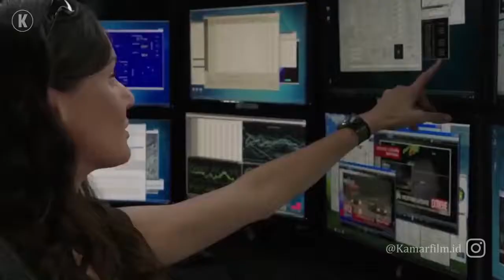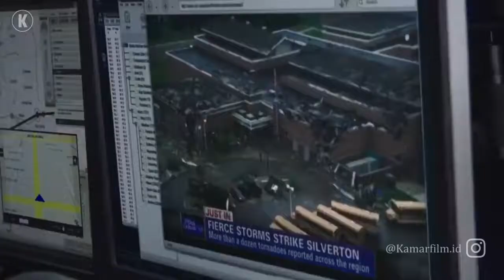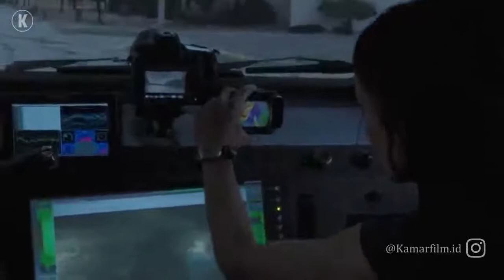MUSIBAH BESAR - INTO THE STORM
Richard Armitage sebagai Gary Fuller, wakil kepala sekolah di Silverton High School [5]

Sarah Wayne Callies sebagai Allison Stone, ahli meteorologi yang agak bersemangat di tim Pete. Keinginannya untuk bersama putrinya sering membuat marah Pete. [6]

Matt Walsh sebagai Peter "Pete" Moore, pemimpin veteran pemburu badai di timnya. Sikapnya sedikit berubah sepanjang film. [7]

Max Deacon sebagai Donnie Fuller, seorang junior di Silverton High School [8]

Alycia Debnam-Carey sebagai Kaitlyn Johnston, seorang siswa SMP di Silverton High School [9]

Nathan Kress sebagai Trey Fuller, seorang mahasiswa tingkat dua di Silverton High School, dan putra dari Gary Fuller [10]

Arlen Escarpeta sebagai Daryl Karley, seorang operator kamera [11]

Jeremy Sumpter sebagai Jacob Hodges, seorang operator kamera [8]

Lee Whittaker sebagai Lucas Guerrette

Kyle Davis sebagai Donk

Jon Reep sebagai Reevis

Scott Lawrence sebagai Kepala Sekolah Thomas Walker

David Drumm sebagai Chester

Brandon Ruiter sebagai Todd

Kron Moore sebagai Mrs. Blasky

Patrick Sarniak sebagai Guru Sekolah Menengah (tidak dikreditkan)